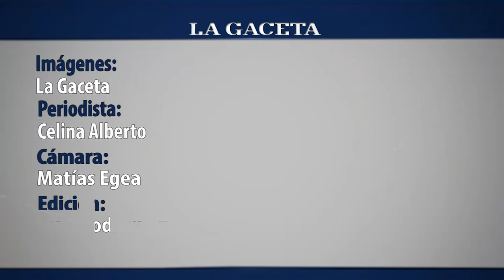Inundaciones: vecinos cuentan cómo sufren con cada lluvia